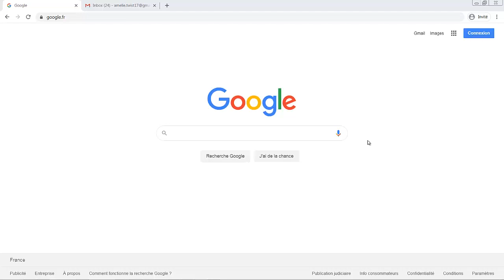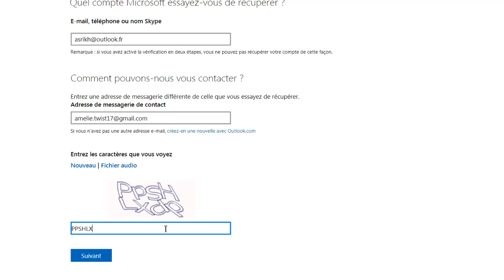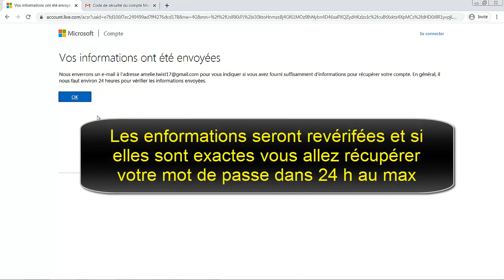Comment récupérer mot de passe Outlook perdu ou Hotmail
Comment récupérer mot de passe Outlook perdu

Si vous avez oublié votre mot de passe ou que votre compte Outlook (anciennement Hotmail) vous a été bloqué à cause d'un accès non autorisé, vous pouvez utiliser l'outil de récupération de compte Microsoft pour restaurer votre mot de passe. Vous aurez besoin d'une adresse mail de récupération, d'un numéro de téléphone ou d'une application de vérification associée à votre compte ou d'être capable de répondre à quelques questions à propos de votre compte pour vérifier votre identité.

1- Ouvrez la page d'accueil d'Outlook.com.
Vous pouvez récupérer des comptes inactifs jusqu'à 365 jours après la dernière connexion. Les comptes auxquels personne ne s'est connecté depuis plus d'un an seront supprimés.
Après avoir désactivé manuellement un compte, vous avez 30 jours pour le retrouver et le réactiver avant qu'il ne soit supprimé définitivement.
2 - Cliquez sur le lien Votre compte n'est pas accessible ?. Celui-ci se trouve sous les champs d'adresse et de mot de passe.
3 - Sélectionnez J'ai oublié mon mot de passe et cliquez sur Suivant.
4- Entrez l'adresse Outlook à laquelle vous voulez accéder dans le champ « compte Microsoft ». Remplissez le CAPTCHA et cliquez sur Suivant.
5 - Sélectionnez une méthode de vérification. Pour avoir accès à la page de restauration du mot de passe, vous devrez faire vérifier votre identité auprès de Microsoft. Il existe plusieurs méthodes pour faire cela, selon les préférences de contact que vous avez mises en place sur votre compte.
Utilisez une application
SMS
Je n'ai rien de cela
6 Remplissez le questionnaire (si nécessaire). Si vous avez dû sélectionner l'option « Je n'ai rien de cela », il vous sera demandé de remplir un questionnaire pour prouver quevous êtes le propriétaire du compte.
7-Obtenez votre code de vérification.
8- Entrez votre code de vérification.
9-Créez un nouveau mot de passe.
10-Connectez-vous à votre compte.